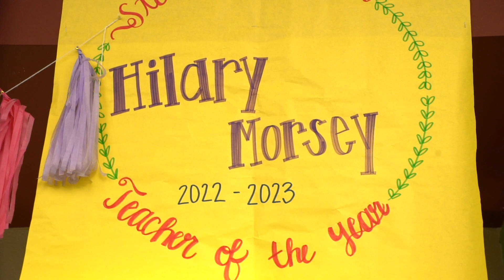Hilary Morsey - 2023 Stone Canyon Elementary Teacher of the Year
Meet Hilary Morsey, the Teacher of the Year for Stone Canyon Elementary! Mrs. Morsey teaches 3rd grade and she has been in the district for 6 years. Thank you for working hard to provide the best educational experience possible for your students!